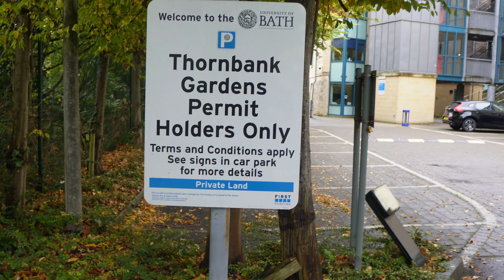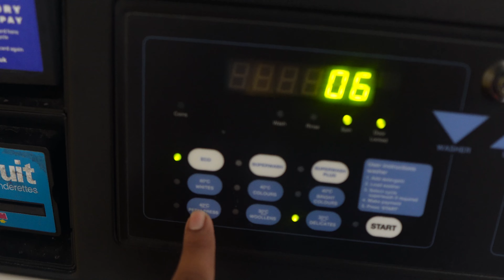UK Room Tour || University of BATH || Telugu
This video is about my university accommodation and tips and tricks to find better stay and letting the viewers know what to get from India .